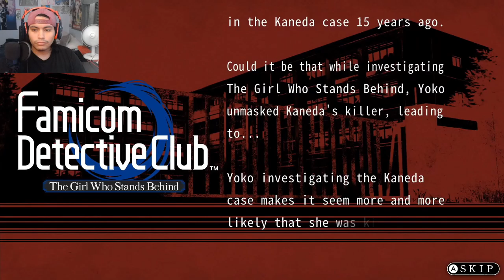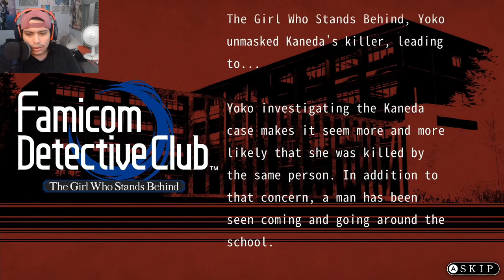This Changes Everything... | Famicom Detective Club Pt. 7